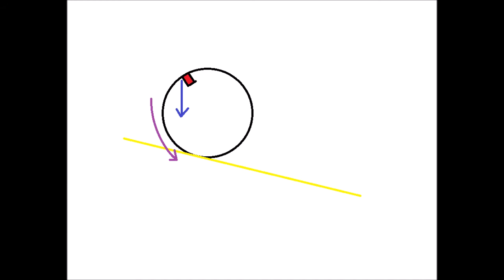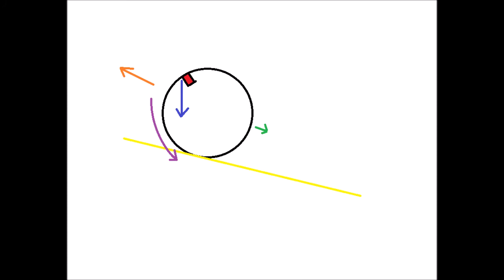ÚŽASNÝ pokus na DOMA- Přemožení gravitace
Dnes si ukážeme, jak přemoct přitažlivost. Můžete udělat hravě i DOMA.